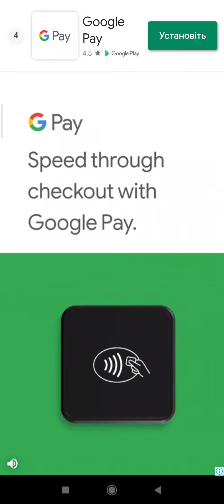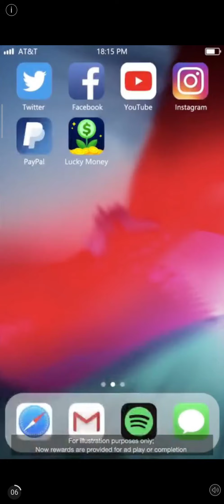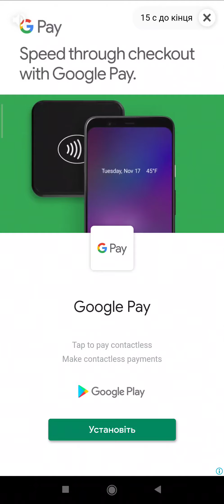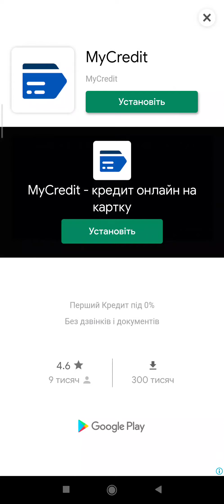#9 Dunidle: 8-Bit AFK Idle RPG Dungeon Games